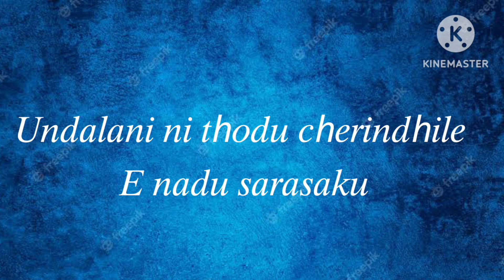𝑁𝑖𝑛𝑛𝑢 𝐾𝑜𝑟𝑖 𝑉𝑎𝑟𝑛𝑎𝑚 𝑆𝑜𝑛𝑔/𝐺ℎ𝑎𝑟𝑠ℎ𝑎𝑛𝑎:𝑀𝑜𝑣𝑖𝑒/𝑂𝑙𝑑 𝐼𝑠 𝐺𝑜𝑙𝑑/𝑐𝑜𝑣𝑒𝑟 𝑏𝑦 𝑘𝑎𝑣𝑖𝑡ℎ𝑎